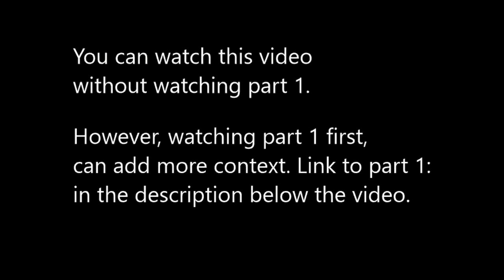ASMR Kidnapped By Crazy Hairdresser Roleplay! Breathy Whispers/Soft spoken/Part 1 in description!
Timeline:
0:00   Intro
0:09   Day 1 (mostly breathy whispers)
5:36   Day 2 (mostly breathy whispers)
12:42 Crazy hairdresser (mostly soft spoken)
14:51 Me singing the outro with Cathedral audio effect to enhance the drama..